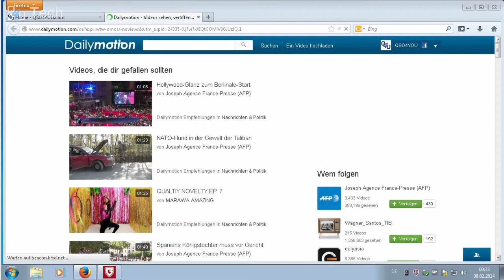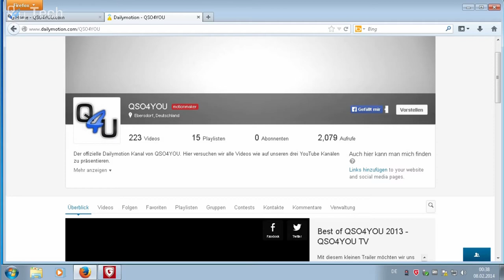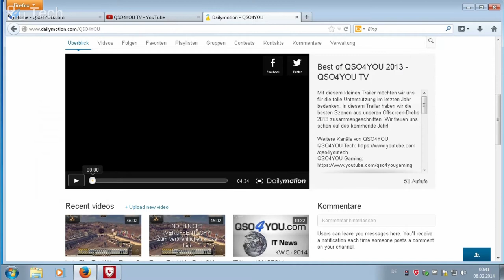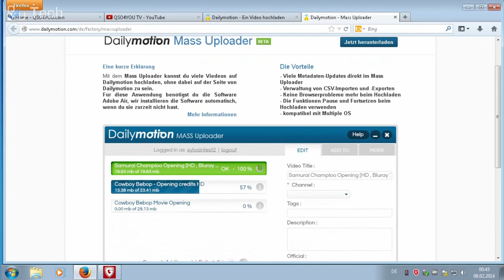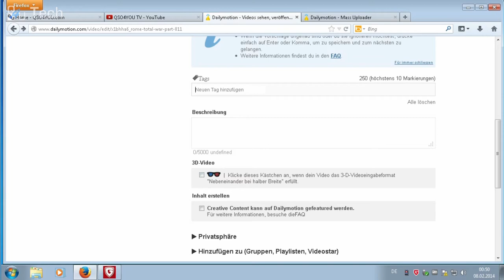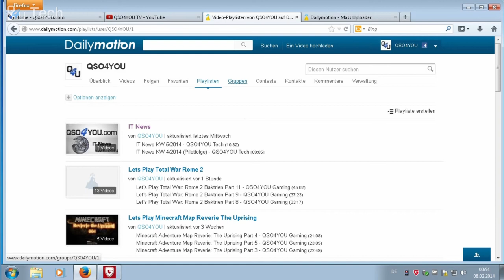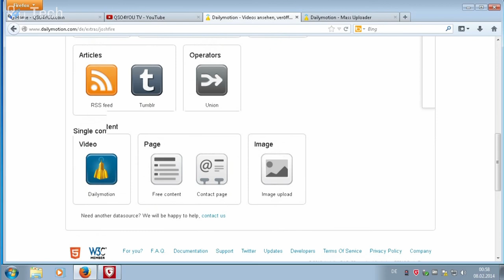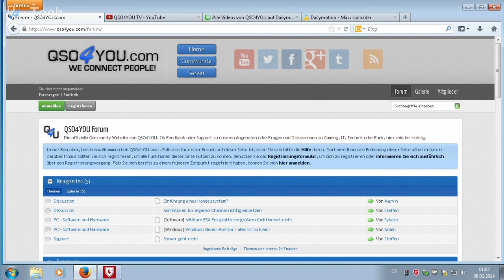Dailymotion vs. YouTube unser Feedback - QSO4YOU Tech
Server
FRN-Server
Port: 10024

Port: 64738

Port: 9987

QSO4YOU
2014